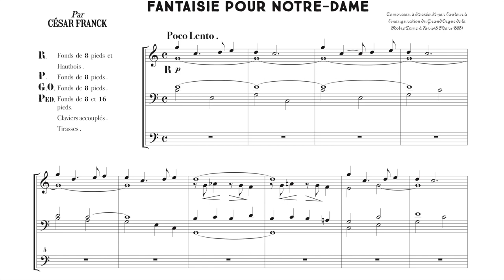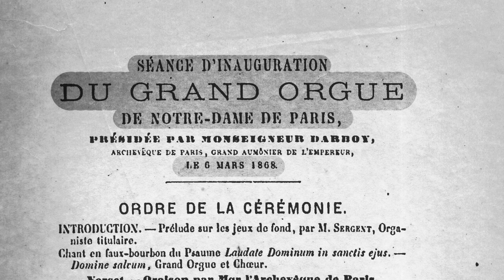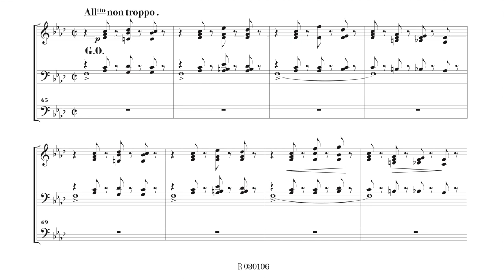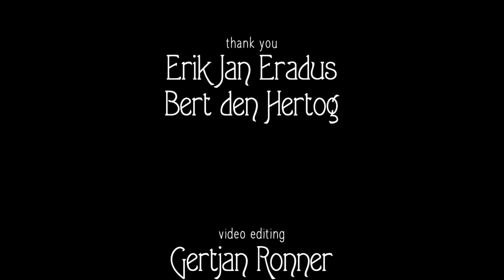César Franck | Fantaisie pour Notre-Dame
• Gert Ronner plays «Fantaisie pour Notre-Dame» composed by César Franck, on the 1907 P.J. Adema & Zn. organ at the Church of Saint Joseph in Haarlem, the Netherlands.

• César-Auguste Franck (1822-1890) was born in Liège (at the time part of The Netherlands) and showed a talent for music and drawing from an early age. Together with his family, he moved to Paris to study at the conservatory with Pierre Zimmerman (Piano), Aimé Leborn (Composition) and François Benoîst (Organ). Contrary to his father's wish, he did not pursue a career as a piano recitalist but started playing the organ and church services as this provided a more secure and steady income. He was appointed organist of St-Jean-St-François in 1853 where he played a small instrument built by Cavaillé-Coll. It was this organ that provoked him his famous quote: "Mon nouvelle orgue, c'est comme un orchestre!". Franck developed a highly personal style of improvisation, inspired by his devotion to Roman Catholicism, in which he sought the mysticism of his faith. He was appointed organist of Sainte-Clotilde in 1857 and continued to compose works for the organ, piano, orchestra, but also produced large oratorio's and operas. His personal and unique style is highly influenced by Liszt and Wagner. His compositions are often contrapuntally complex and show a frequent and graceful use of constant modulation. He also developed the cyclic form, in which one or two themes are used as building blocks for entire symphonies. His organ works turned out to be key in the development of late romantic organ music in general, and as a teacher he was both adored and misunderstood because of his emphasis on improvisation. Franck passed away in 1890 after a badly treated injury caused by a minor traffic accident, leaving behind a large body of compositions still appreciated and performed often today. Notable pupils of him were Vincent d'Indy, Henri Duparc, Paul Dukas, Louis Vierne and Charles Tournemire.

The Fantaisie presented here was first published as Nº1 of the 'Six Pièces d'Orgue' in 1868. The same year, Franck made a new arrangement of this piece for the inauguration of the newly built Cavaillé-Coll organ at Notre-Dame Cathedral. Together with two earlier draft versions it remained in manuscript until the 1960s when they were discovered and published by musicologist Norbert Dufourq. The order of this publication later proved to be erroneous. They were again published by Robert Bates in the 1980s. However the labeling of Dufourq (version A and B) is misleading as it implies the 1868 version came first; and the labeling of Bates (version 1,2 and 3) is confusing as the published version of 1868 would be version 3 and the version here at hand would be version 4. Labeling them as versions is however unappealing in my opinion and at least the last version is a piece worthy of it's own title, hence my choice to rename it, which is especially striking in light of the recent disaster at Notre-Dame Cathedral. It was inevitable for me to dedicate this performance to Olivier Latry, hoping his organ (which miraculously survived) will soon be restored and sound in honour and glory of God.

This piece starts of with a quiet introduction in which the first theme appears. Next,
the second theme is introduced in the form of a canon -the first three notes of which are an inversion of the first theme- after which the first theme reappears. A bold agitated outburst ("animé beacoup") which immediately calms down leads into the newly composed second part. A kind of alla Marcia with detached chords similar to that of the Pastorale, Op.18, accompanies the second theme played on the pedals. The piece reaches a climax after which the second theme reappears on full organ. The music again calms down and comes to a quiet close.

• The 1906 Adema organ at the church of Saint Joseph in Haarlem is a typical example of 19th century organ building. The organ has a homogeneous sound palette, resembling the sounds of a symphonic orchestra, which in turn inspired many composers to compose for this new type of organ from the early 1860's and onwards. The casing of the instrument is half a century older and housed a previous instrument built by Lindsen in 1856. Such famous composers and organists as Hendrik Andriessen, Albert de Klerk and Gemma Coebergh played this organ for many years and it is famous for its poetic characteristics.

• Specification:
Hoofdwerk: Principaal 16', Bourdon 16', Prestant 8', Salicionaal 8', Fluit Harmoniek 8', Holpijp 8', Quint 6', Octaaf 4', Octaaf 2', Cornet V st., Mixtuur II-V st., Trompet 8' | Zwelwerk: Prestant 8', Viola 8', Vox Coelestis 8', Bourdon 8', Quintaton 8', Violone 4', Fluit Harmoniek 4', Piccolo 2', Sesquialter II-III st., Trompet 8', Fagot-Hobo 8', Vox Humana 8', tremulant | Pedaal: Contrebas 16', Subbas 16' (HW), Openbas 8', Gedektbas 8', Openfluit 4', Bazuin 16', Trompet 8' | 4 manual couplers (incl. Sub- and super), pedal coupler, Setzer.